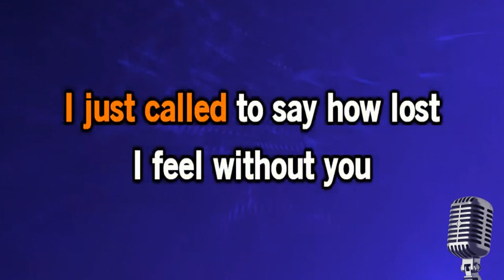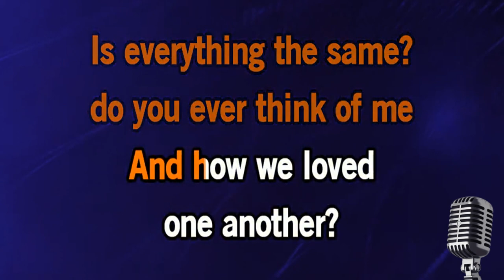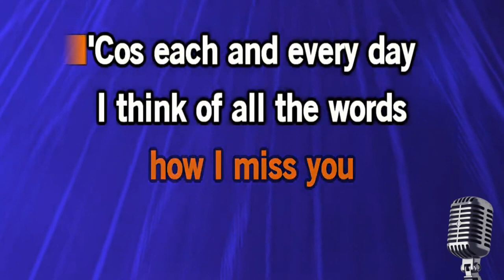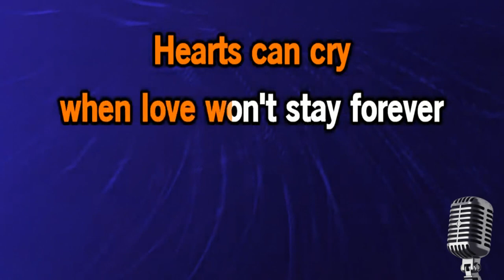KARAOKE Marty Balin - Hearts (Pista Instrumental Original) HD 1080p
Si te gustó: DEJA TU COMENTARIO 🎧✨